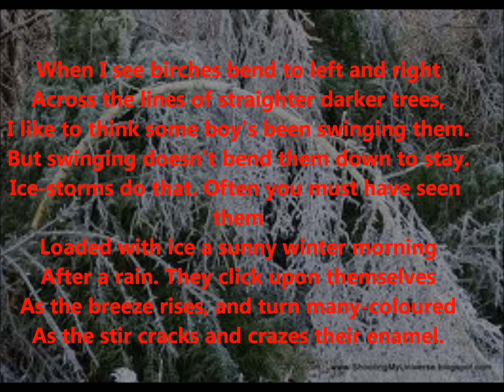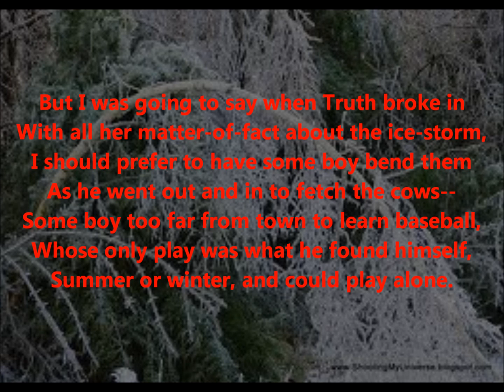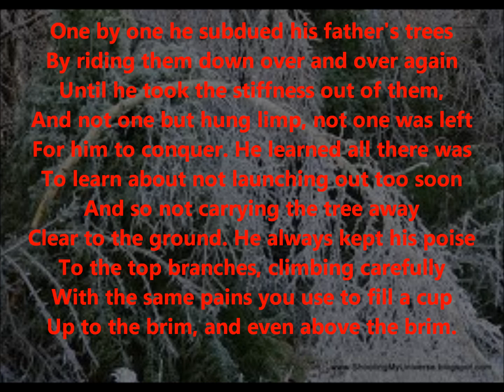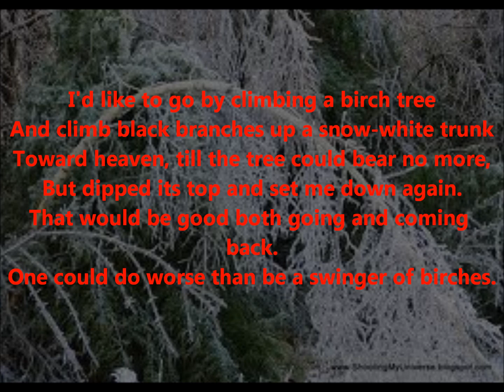"Birches" by Robert Frost